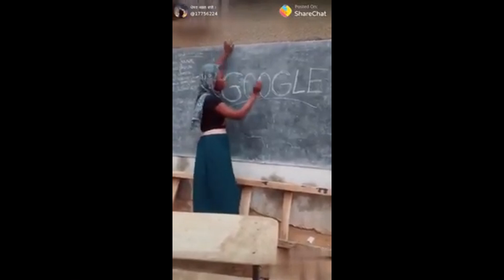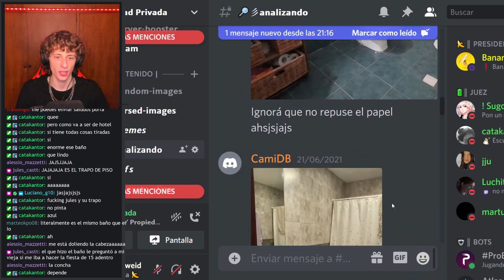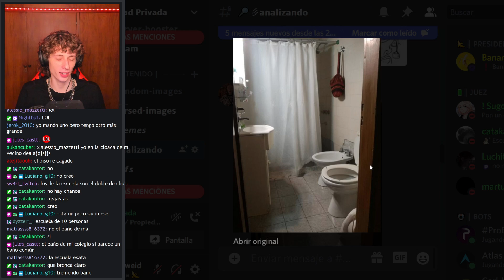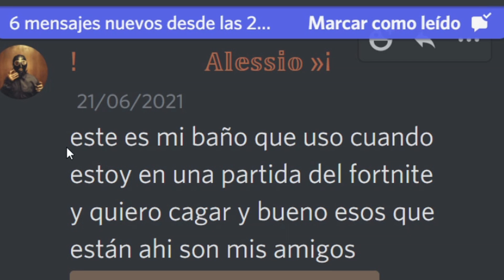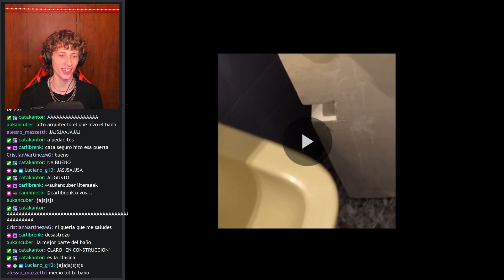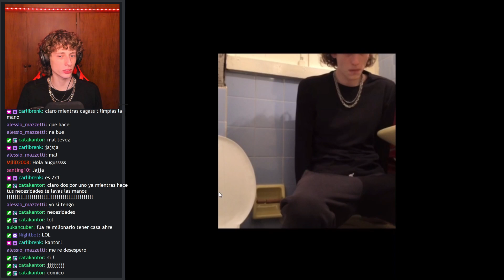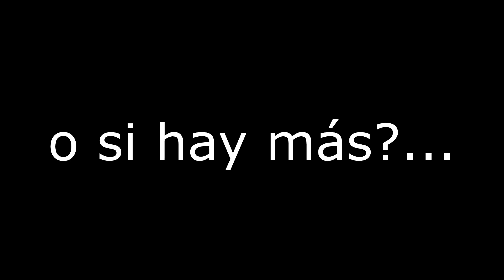ANALIZANDO BAÑOS DE VIEWERS (y muestro mi baño)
MI BAÑO ES MUY FEO